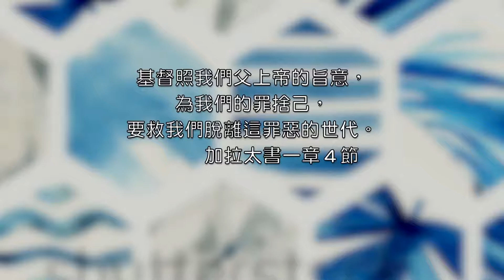2022.05.14 加拉太書第一章11-24節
正確的選擇  洪秀青 牧師

第一章
11 弟兄們，我告訴你們，我素來所傳的福音不是出於人的意思。
12 因為我不是從人領受的，也不是人教導我的，乃是從耶穌基督啟示來的。
13 你們聽見我從前在猶太教中所行的事，怎樣極力逼迫殘害神的教會。
14 我又在猶太教中，比我本國許多同歲的人更有長進，為我祖宗的遺傳更加熱心。
15 然而，那把我從母腹裡分別出來、又施恩召我的神，
16 既然樂意將他兒子啟示在我心裡，叫我把他傳在外邦人中，我就沒有與屬血氣的人商量，
17 也沒有上耶路撒冷去見那些比我先作使徒的，惟獨往亞拉伯去，後又回到大馬色。
18 過了三年，才上耶路撒冷去見磯法，和他同住了十五天。
19 至於別的使徒，除了主的兄弟雅各，我都沒有看見。
20 我寫給你們的不是謊話，這是我在神面前說的。
21 以後我到了?利亞和基利家境內。
22 那時，猶太信基督的各教會都沒有見過我的面。
23 不過聽說那從前逼迫我們的，現在傳揚他原先所殘害的真道。
24 他們就為我的緣故，歸榮耀給神。